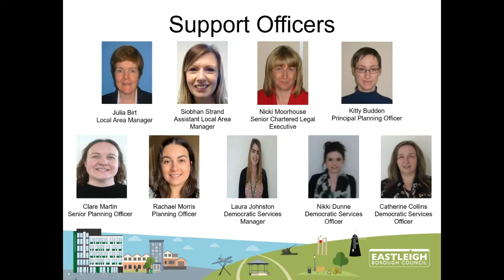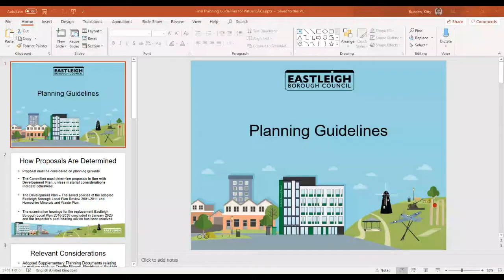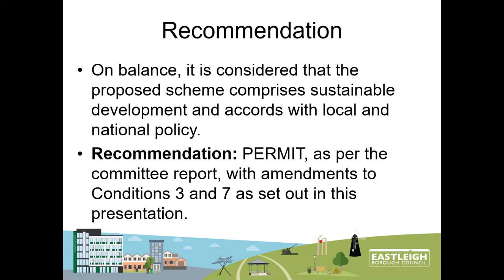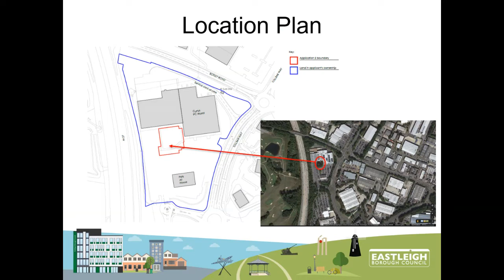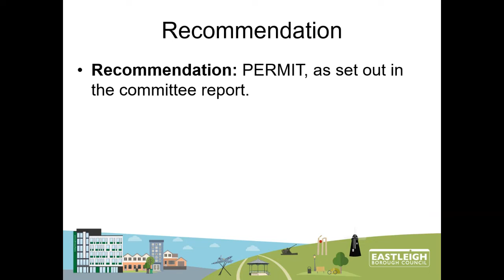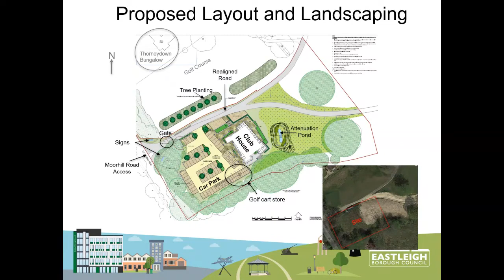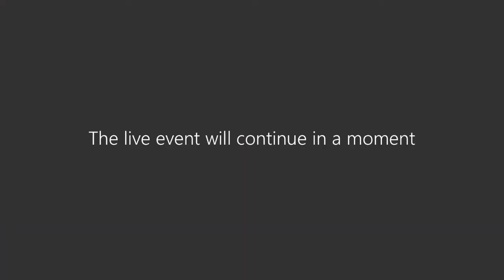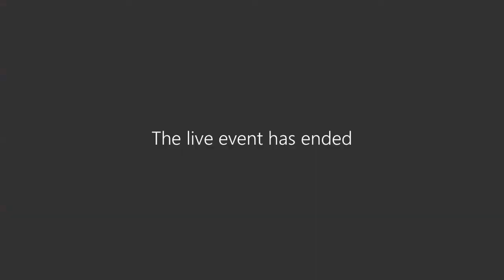Hedge End, West End & Botley Local Area Committee - 25 January 2021